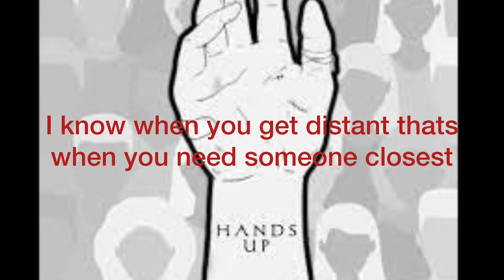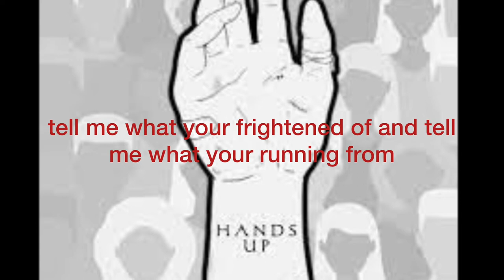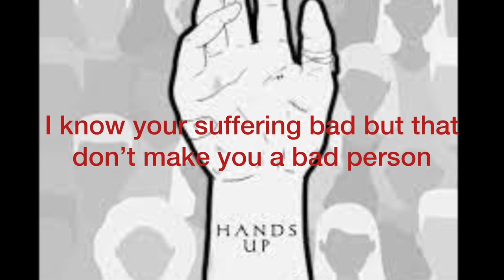Hands up- Georgiou music (lyrics)